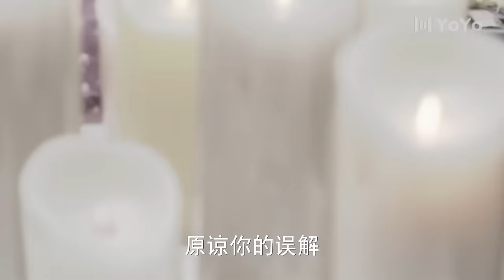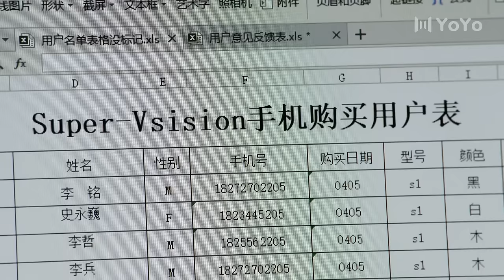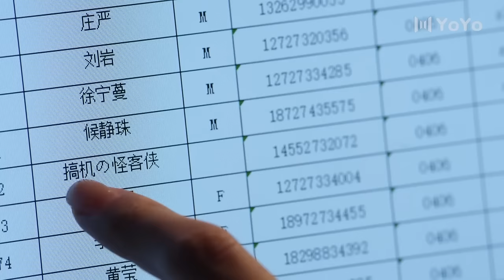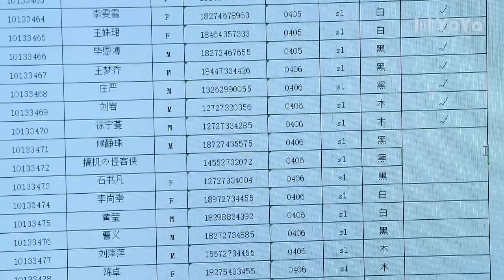【都市爱情】女主被迫穿上性感内衣參加派對，總裁直接看呆了。💖Full Movie Version丨潘玮柏丨徐璐丨都市丨偶像丨爱情丨中国电视剧💗剧名：不得不爱